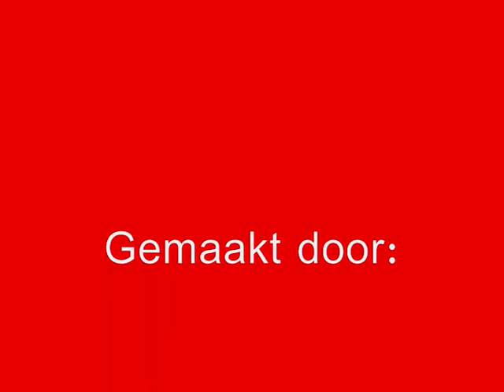Ambulance 02-112 Leeuwarden met spoed naar mcl!